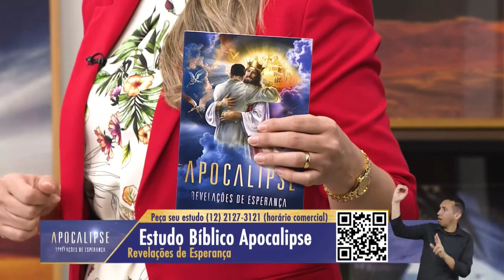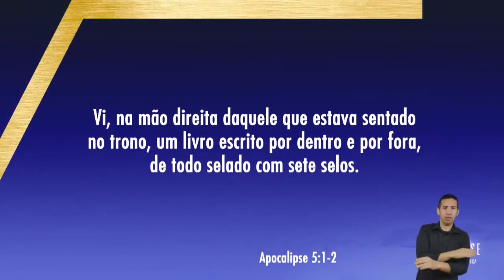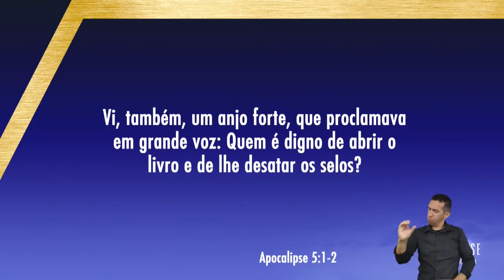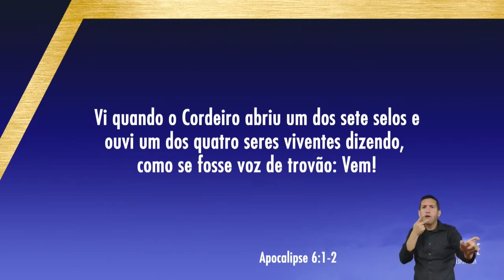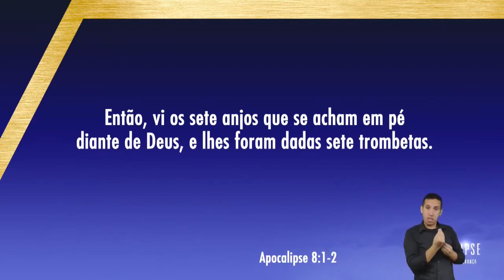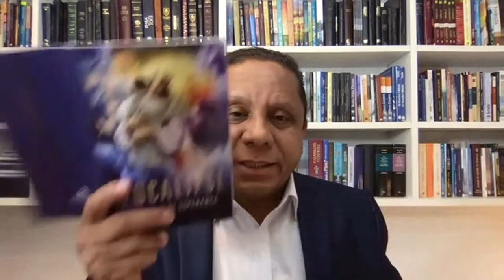09 - Os Sete Selos - Revelações de Esperança - Pr. Luís Gonçalves